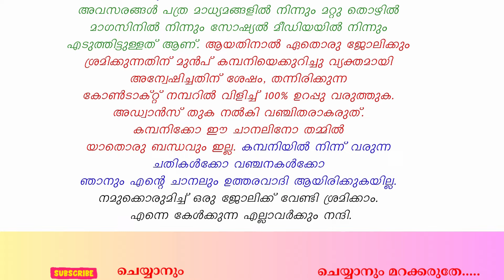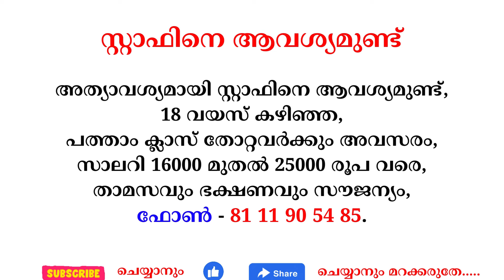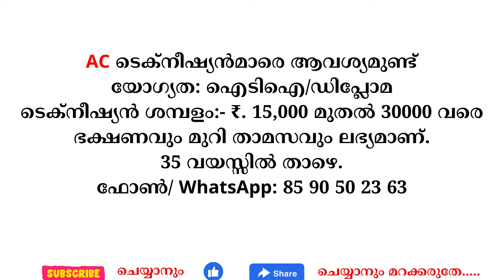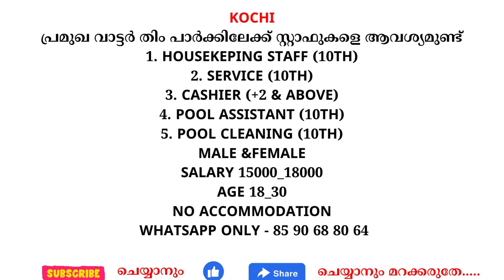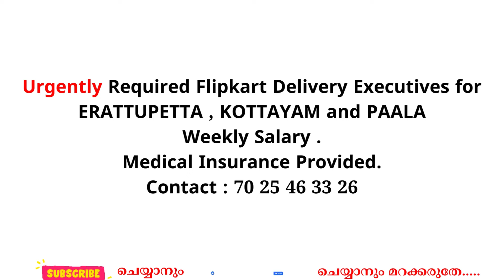21/03/2024 ഇന്ന് വന്നിട്ടുള്ള പുതിയ തൊഴിൽ അവസരങ്ങൾ kerala jobs 2024 todays job malayalam March 21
21/03/2024 ഇന്ന് വന്നിട്ടുള്ള പുതിയ തൊഴിൽ അവസരങ്ങൾ kerala jobs 2024 todays job malayalam March 21